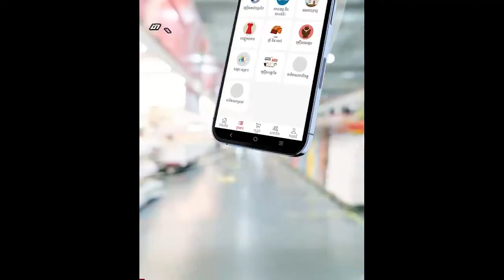ឧបនាយករដ្ឋមន្ត្រី ជា សុផារ៉ា និងថ្នាក់ដឹកនាំខេត្តត្បូងឃ្មុំ កាន់បិណ្ឌវេនទី២ នាំយកទេយ្យទានទេយ្យវត្ថុ